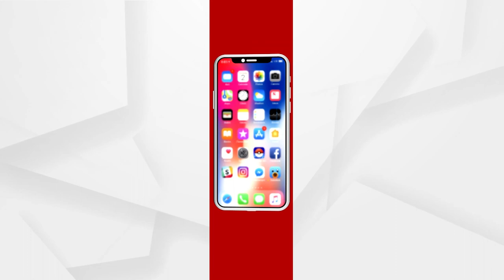Uttar Pradesh: Munawwar Rana who Vowed to Leave UP if Yogi Wins, Reminded by People to Leave UP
After Yogi Adityanath's thumping victory in assembly elections 2022 in Uttar Pradesh, poet Munawwar Rana was reminded that he was supposed to leave Uttar Pradesh, who once vowed to leave Uttar Pradesh if Yogi Adityanath won the election. According to reports, Munawwar Rana's health deteriorated upon hearing the news of Yogi's return in Uttar Pradesh.